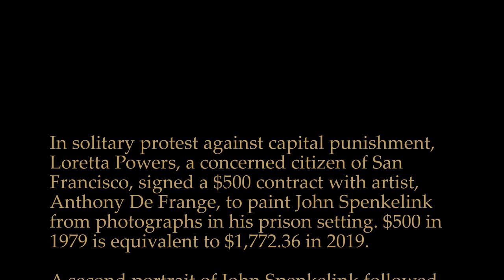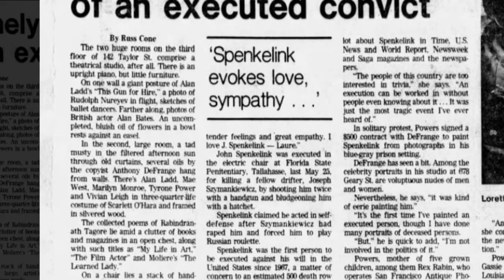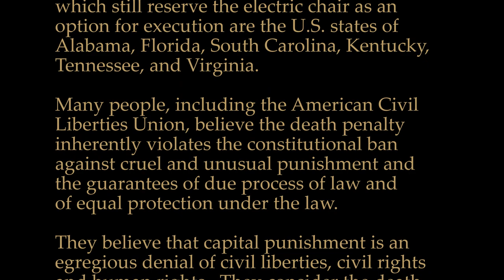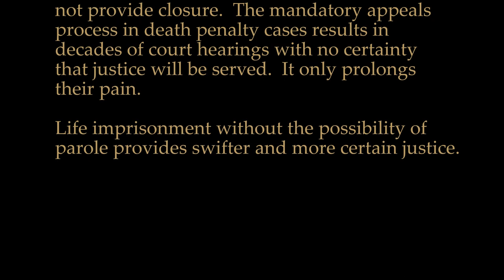John Spenkelink Death Penalty Protest Art -- Anthony De Frange -- 1979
Loretta Powers, a concerned citizen of San Francisco, California, commissioned the artist, Anthony De Frange, to paint two oil portraits  of convicted murderer, John Spenkelink, to protest the death penalty and his execution in the electric chair on May 25th, 1979.  From Goya to Warhol, protest art has a powerful and noble place in the annals of art history.